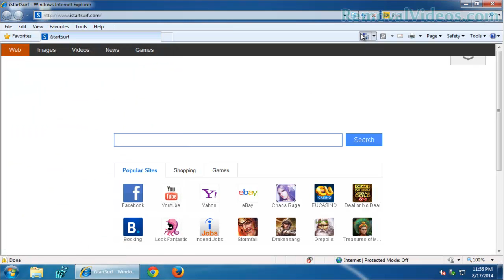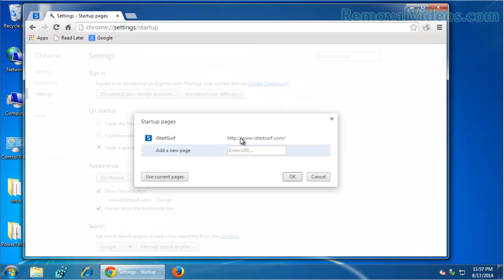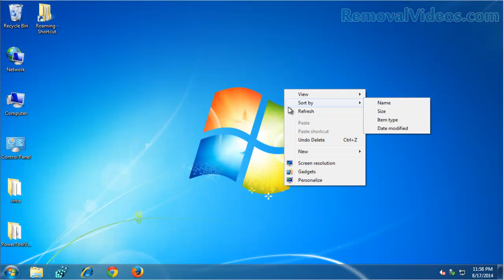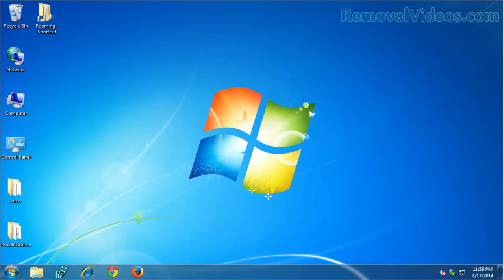How to Remove 'istartsurf.com' from IE,Chrome,Firefox[Removal Guide]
'Istartsurf.com' is a vicious homepage hijacker. It modifies the default setting of your searching engine and sets you to insecure 'istartsurf.com'. It displays certain icons like Yahoo or Google which seems very useful. But it cannot be trusted. It can do great harms to your privacy and computer. Please come and try to remove it accurately with the instruction showed in the video.